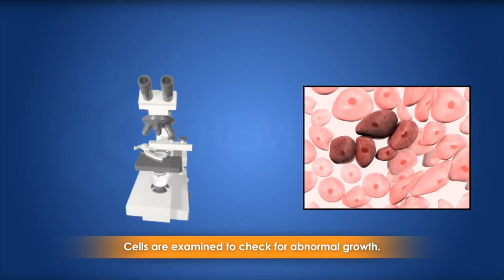Pap Smear (Pap Test): Reasons, Procedure & Results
A Pap smear, also called a Pap test, is a screening procedure for cervical cancer. It tests for the presence of precancerous or cancerous cells on your cervix. The cervix is the opening of the uterus.

Watch this video to know everything about PAP test.

For any other relevant questions and appointments,

Dr. Neha Gupta
Feminine Clinic,
Sector 15, Gurugram, HR.

Dr Neha Gupta
Feminine Clinic,

What is Pap smear test and how is it done?,
What do they check for in a Pap smear?,
What is the best time to do pap smear?,
Is Pap smear painful?, How Much Does a Pap Smear Cost?,
Definition of Pap smear, Pap Smear Test Results,
What Should I Know About Cervical Cancer Screening?,
Pap Smear Procedure, Pap smear: What is it, what happens, and results,
when to get pap test, symptoms of cervical cancer,
How is screening for cervical cancer done?,
When should screening for cervical cancer begin?,
Is a Pap smear the same as a cervical cancer screening?,
Screening for cervical cancer,
Cervical cancer screening for individuals,
pap smear test means,